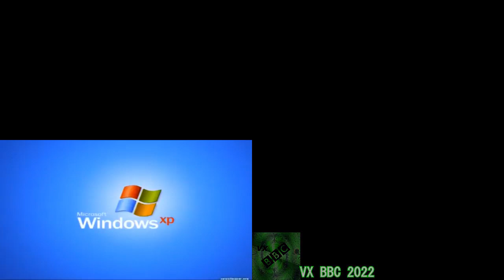Let's Remake FTW --- Recent Sparta Remixes Side by Side 964